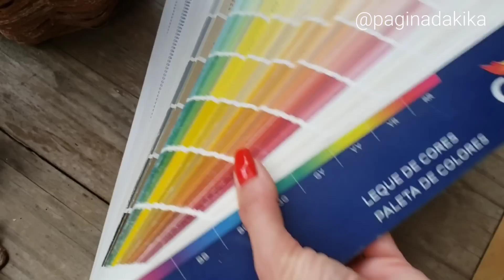Diário da Pintura da Casa - Vlog | Página da Kika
Toda semana tem vídeo novo no canal!

Bem-vindos!